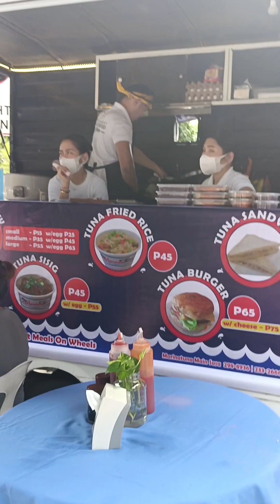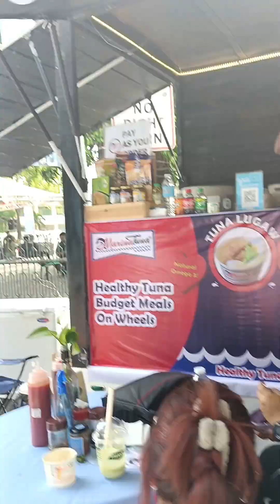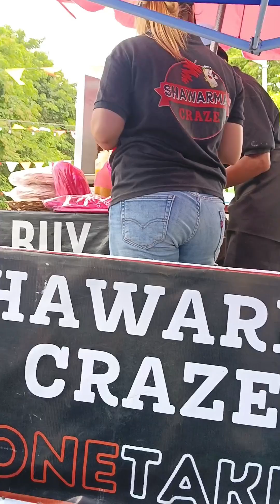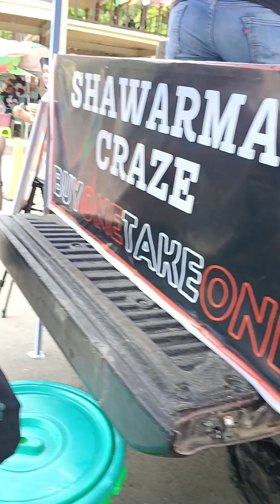FIESTA OF SAN PEDRO PARISH DAVAO CITY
the three of us, te Beth and te Helen, we always go to church, we wish we could witness the homily Gospel of the church every day but we have work processing our client business permit, so sometimes we go to church three days a week and I thank the Lord for that, he gave us time  going to church, today is the fiest of San Pedro Cathedral Davao City, so we thought of eating outside because there are a lot of movable snack trucks . that I was just amazed because it was unusual eating with a movable snack truck.